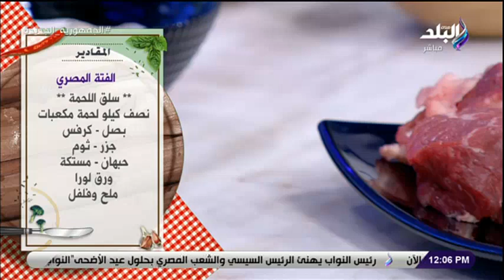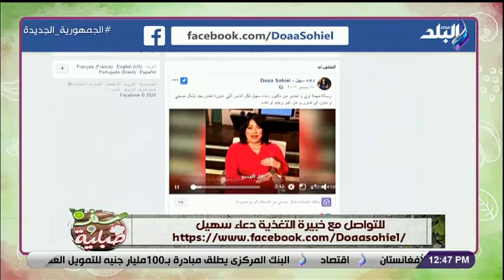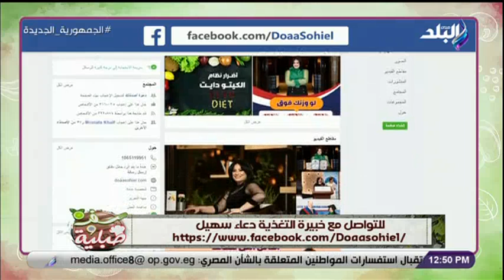سفرة وطبلية مع الشيف توتا مراد | الحلقة الكاملة 13-7-2021